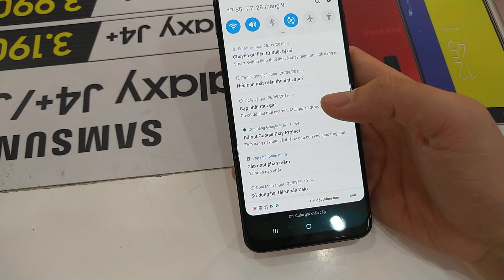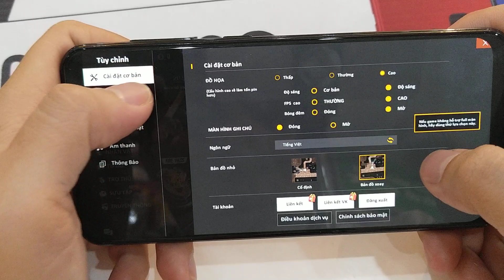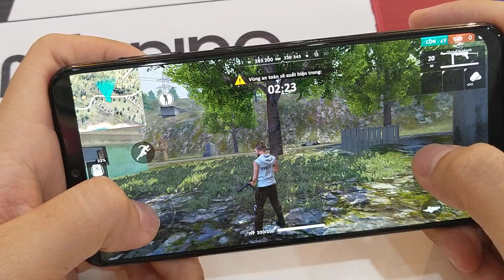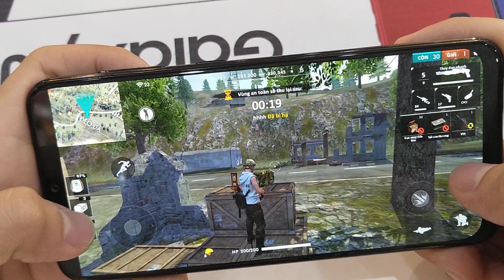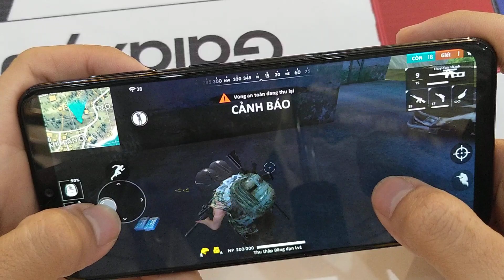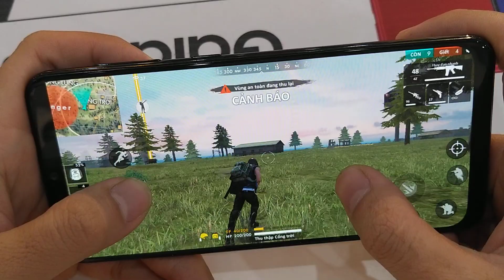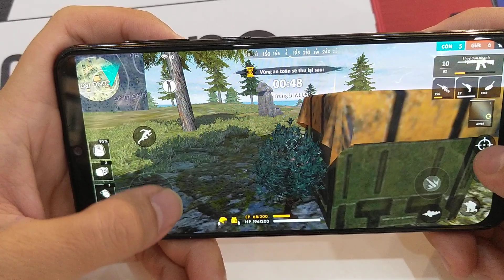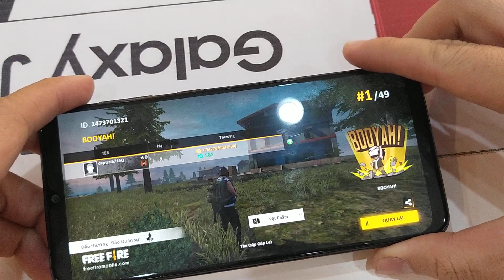GARENA FREE FIRE | SAMSUNG A30 CHƠI FREE FIRE RAM 4GB EXYNOS 7904 GIÁ 5TR7 CHƠI NGON...WIN..TOP 1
SAMSUNG A30 :

Màn hình: Super AMOLED, 6.4", Full HD+
Hệ điều hành: Android 9.0 (Pie)
Camera sau: Chính 16 MP & Phụ 5 MP
Camera trước: 16 MP
CPU: Exynos 7904 8 nhân 64-bit
RAM: 4 GB
Bộ nhớ trong: 64 GB
Thẻ nhớ: MicroSD, hỗ trợ tối đa 512 GB
Dung lượng pin: 4000 mAh, có sạc nhanh